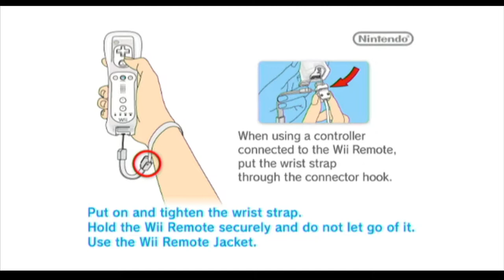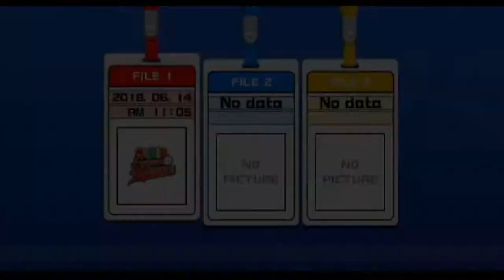Mario Super Sluggers: Mario vs. Browser #2